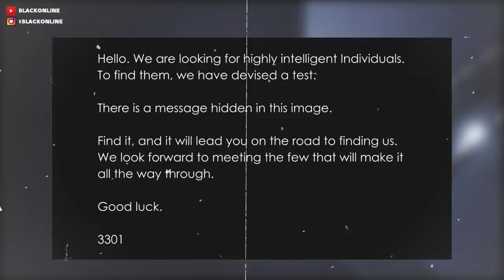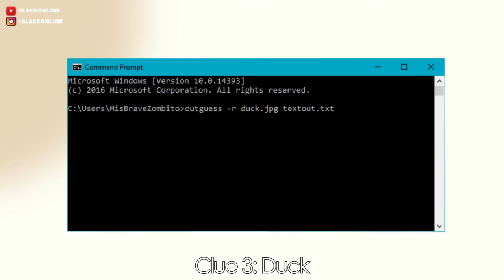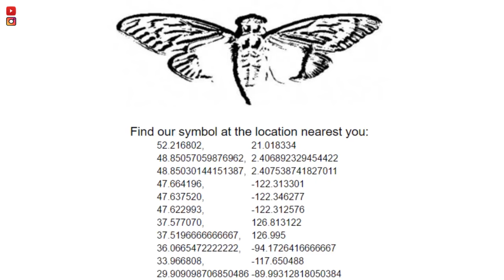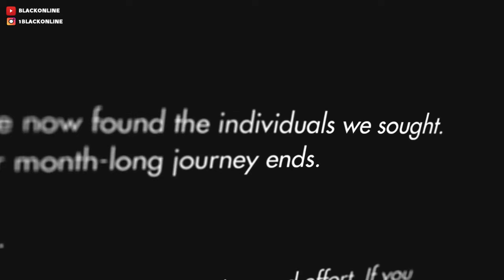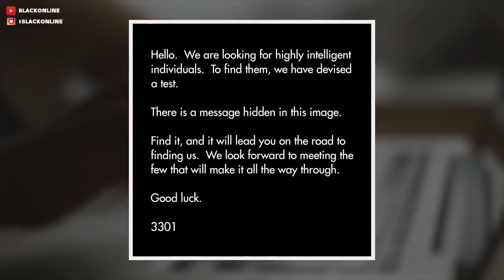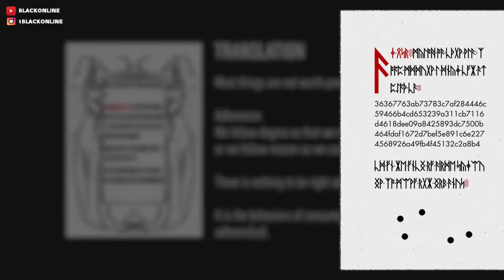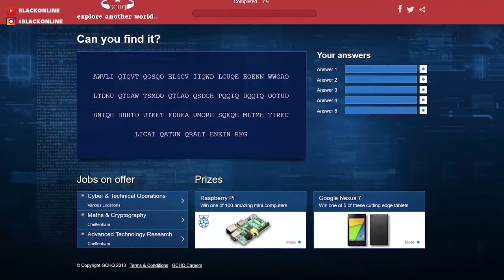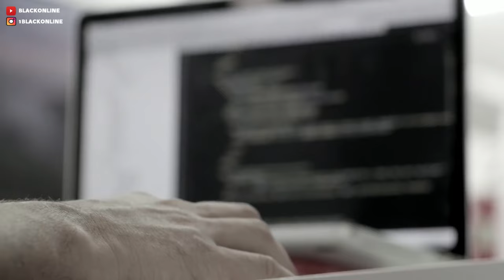مجزرة الأذكياء ⚠ لغز منظمة سيكادا 3301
الموضوع لي غادي نهضرو عليه اليوم كيتطلب منك انك تركز معايا شوية حيت عامر ألغاز وغموض وروتين شحال من واحد ديجا هضر عليه ولكن ضروري بغيت ندير عليه فيديو مفصل حيت بغيت نشرح بزاف ديال التفاصيل لي معمر شي واحد دكرهم